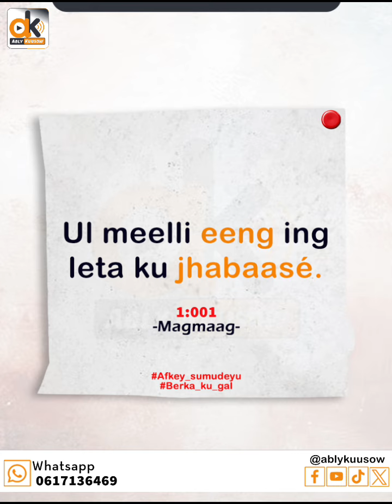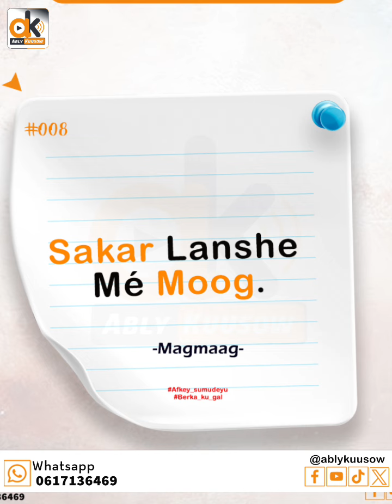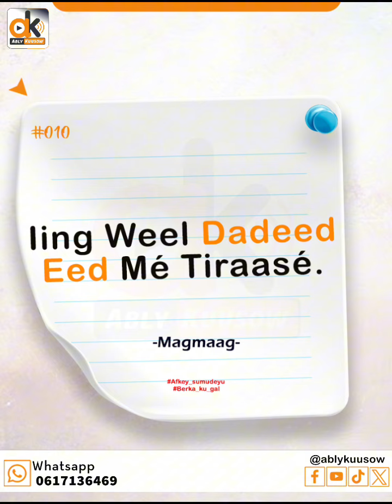magmaag Qiibté 1aad | Ably Kuusow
Af Maay Baroy Waané Dad Bar